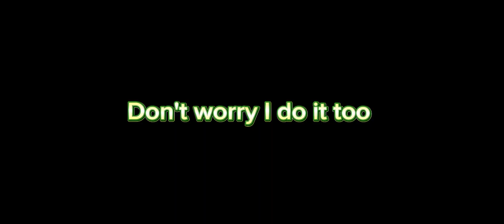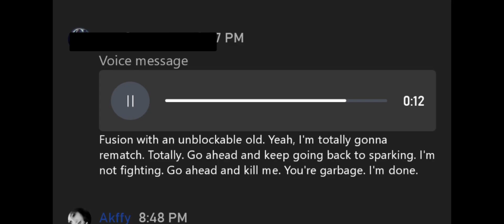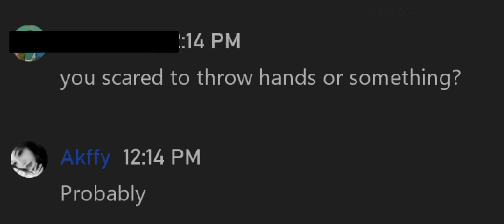Dragon Ball Sparking! Zero Ranked.exe